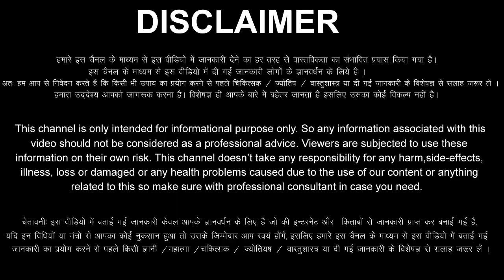Mesh Rashi 1 November 2023 Aaj Ka Mesh Rashifal Mesh Rashifal 1 November 2023 Aries Horoscope